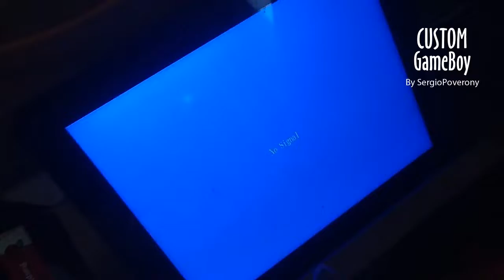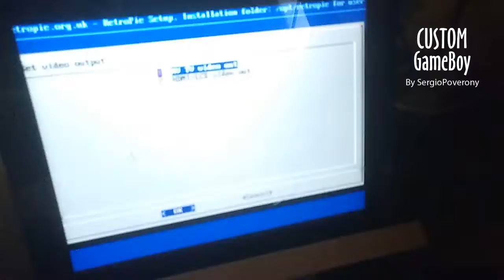PCB v 5 VideoSwith